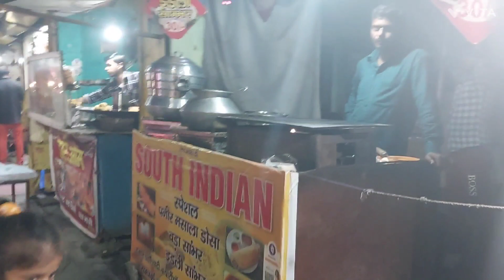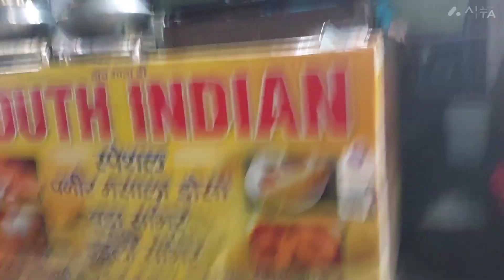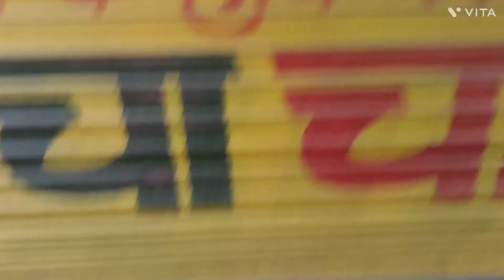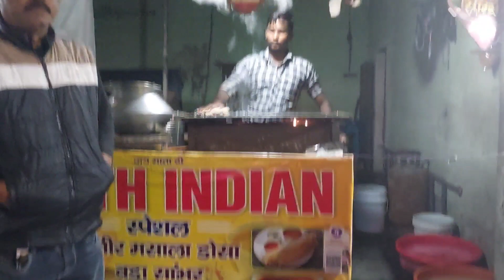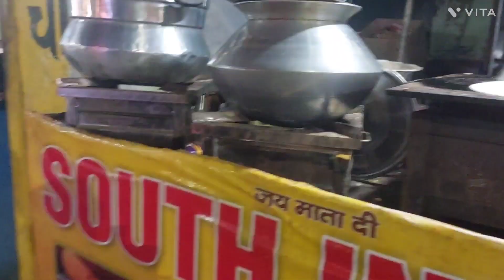Fulfill your comfort food cravings.😊😊😊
Food to put you in a good mood.🙂🙂🙂